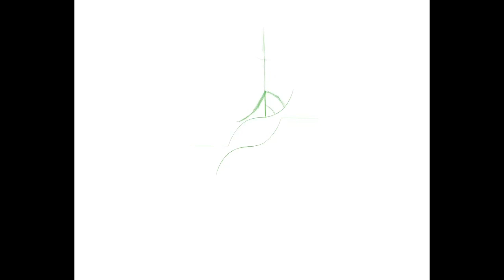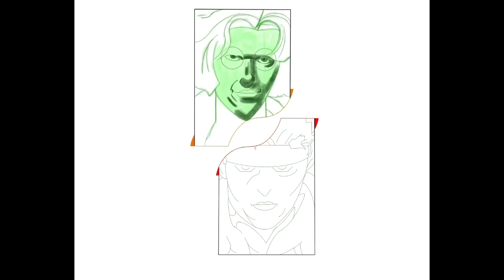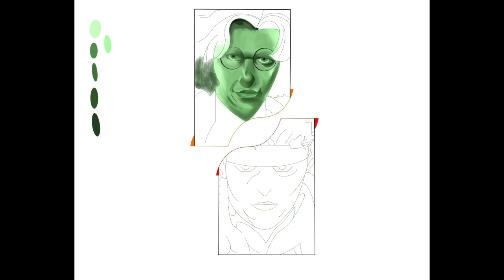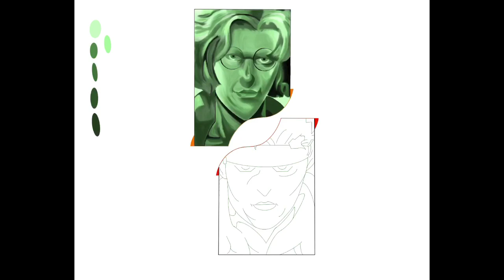Metal Gear Solid Drawing Time lapse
Procreate drawing of a Codec call in Metal Gear Solid.